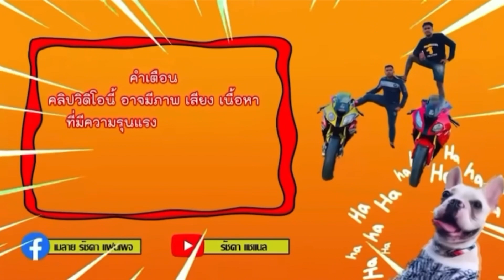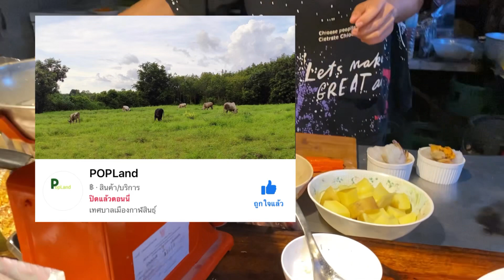ของดีกาฬสินธุ์???